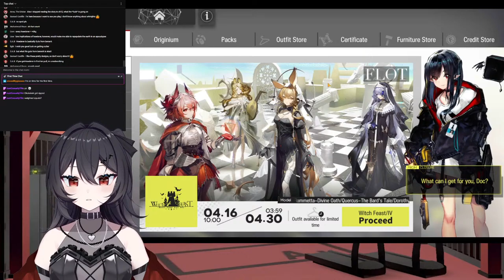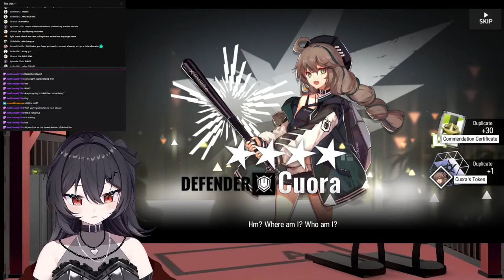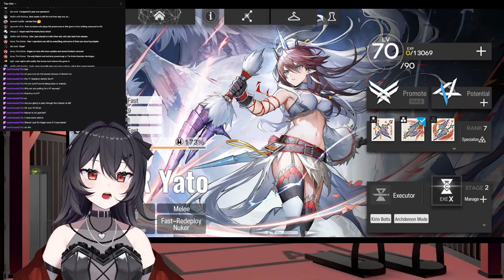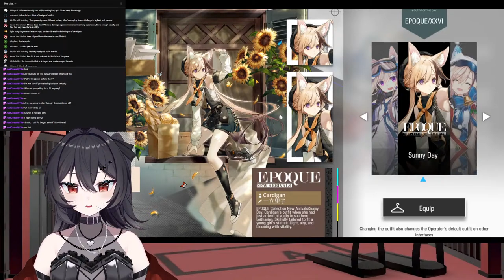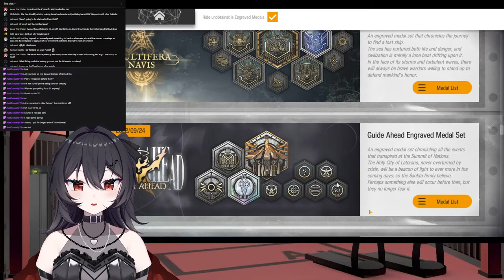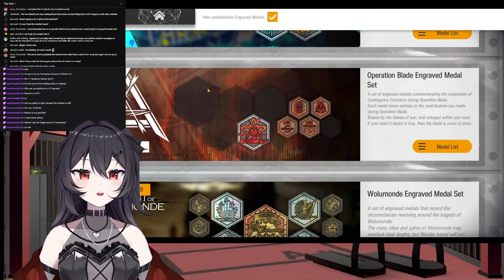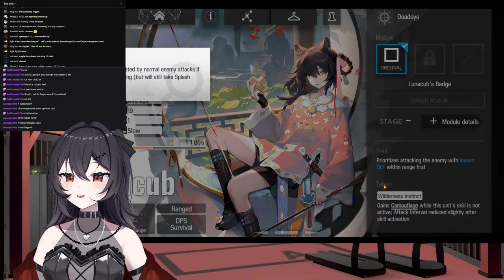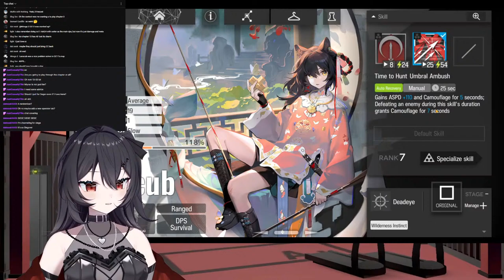[Arknights] Hoederer but I do squats for every pull he doesn't come home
Yo! I have a stream discord - join for a free pipe bomb!
Arknights is an anime styled, Free to Play tower defense game